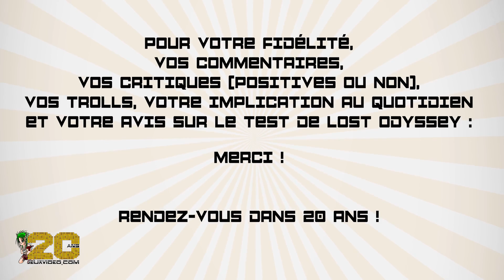Comment imaginez vous Jeuxvideo.com dans 20 ans ?